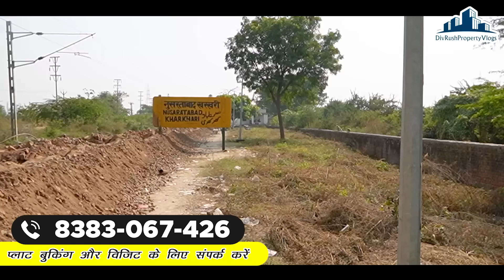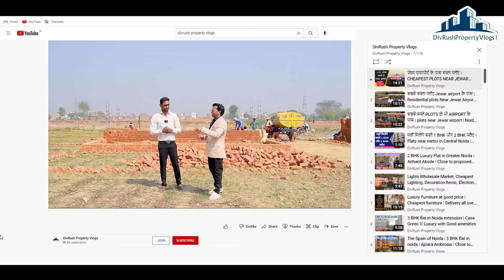बना हुआ मकान आसान किश्तों पे | Plots in Tronica City | Plots in Khajuri | Plots in Delhi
(दिल्ली में  सपनो का घर ) (Delhi Dehradun Highway par Tronica City)
Head Office address: Mantasha Homes - Near Pushta Chowki Pooja Colony 30 Foota Road Delhi NCR
Nearest Metro - Shiv Vihaan Metro ( Pick up & Drop Facility available from here )
🔰 Location : Delhi Border krawal Nagar  1.5 kilometer Only.
🔰 Size : 25,30,40,50,60,70,80,90,100,150,180,200, Sqyd /  ग़ज़
🔰 Price : प्लॉट 8000  हजार से 18000 हजार प्रति ग़ज़ से शुरू

पक्की रजिस्ट्री फ्री होल्ड प्लॉट दाखिल खारिज के साथ
11000 बुकिंग  अमाउंट 40% अमाउंट देने पर रजिस्ट्री एवं कब्जा ले 60% अमाउंट 36 महीनो की आसान किस्तों में देने की  सुविधा उपलब्ध ,,,,

👉🏻रेडी टू मूव 25 गज 1 मंजिल 4.5 लाख
50 गज 1मंजिल 9 लाख से शुरू

👉 आबादी के बीच
👉 रोड डोवलेप
👉 लाईट उपलब्ध
👉 सोसाइटी में आने जाने के लिए 24 घंटे सुविधा उपलब्ध है

👉  शिव विहार मेट्रो स्टेशन मात्र 3.5 किलोमीटर

👉 हाथों हाथ रजिस्ट्री और कब्जा
👉 अपकमिंग मेट्रो स्टेशन खजुरी 3 किलोमीटर पर

कॉलोनी में निम्न सुविधाये उपलब्ध है

 Free Hold कॉलोनी

Gate बन्द कॉलोनी

 बिजली सड़क सब सुविधाये

 मार्किट पास ही उपलब्ध

 ट्रॉनिका सिटी से 2 किलोमीटर पहले

3.25 KM सोनिया विहार मेट्रो स्टेशन  दूर

DPS ,SALWAN, HOLY CHILD PUBLIC SCHOOL CPC SCHOOL And Government School 🎒   नजदीक उपलब्द है ।।

plots in tronica city
tronica city plots
Tronica city
plot in delhi ncr
plot near jewar airport
plots near delhi
plot in delhi for sale
plots in uttam nagar delhi
plots near south delhi
plots near yamuna expressway
plot in delhi ncr in installments
plot price in delhi ncr
cheapest plots in delhi
cheapest plots in delhi ncr
plot price delhi
cheapest plots
plots sale delhi
plots sale in delhi
delhi kai pass plots
tronica city
tronica city plots scheme
plot tronica city
plot in tronica city
plot sale tronika city
plot in tonica city
tronica city new scheme
upsidc tronica city
plots near me
upsidc tronica city map
industrial plot tronika city
plots in delhi
plots
jewar airport plots
near by metro plot
affordable plots
wave city plot
plot nearby metro station
property on loan near delhi
plots sale delhi ncr
plots near delhi
residential plots in faridabad
plots in faridabad
100 guj plot in delhi
plots for sale in faridabad
plots in delhi ncr
plot for sale in delhi
tronica city freehold
tronica city land rates
tonika city plot
tronica city plots
tronica city plot rate
tronica city plot rate 2023
tronica city me plot
new mantasha builder
on highway plots
tronica city plot rates
tronica city plot
plot in delhi
NEW MANTASHA BUILDER
tronica city industrial area
plot in tronica city ghaziabad
industrial plot in tronica city
ncr plot